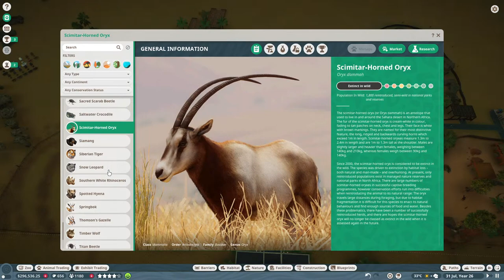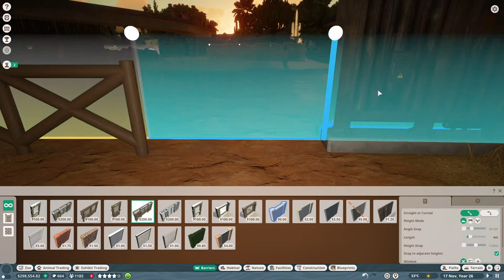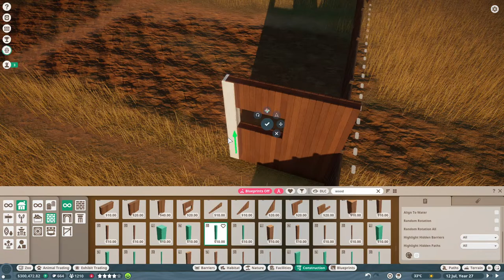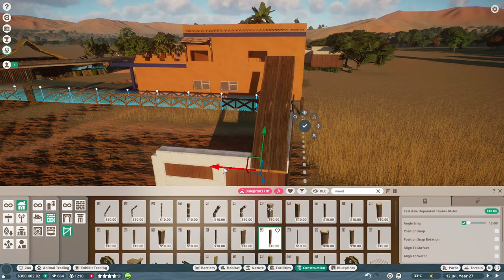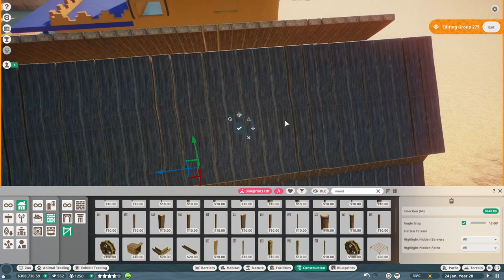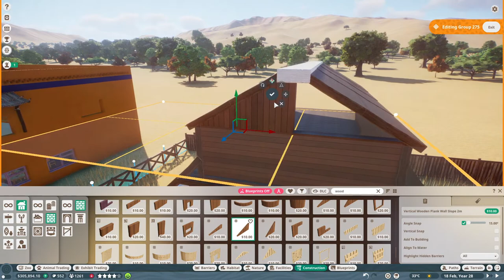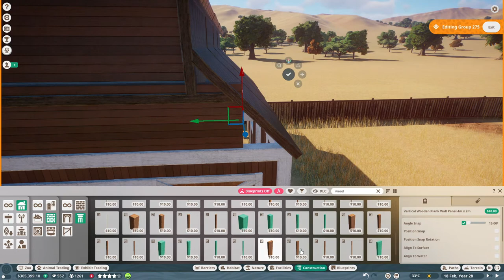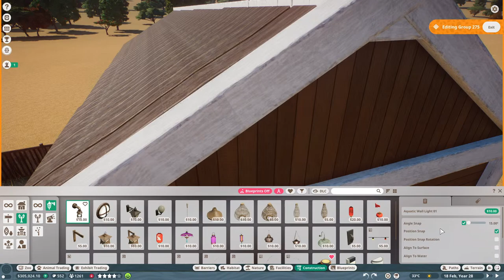Great big Przewalski's Horse habitat! Planet Zoo Live stream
Gonna do my best to build a nice meadow and stable for these guys. And I'll let you in on some ideas I had for the zoo.